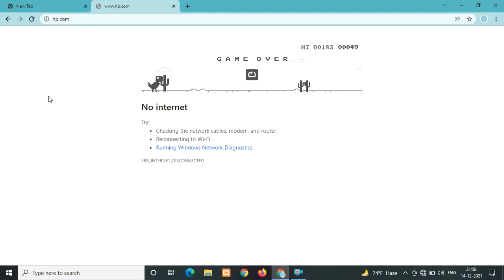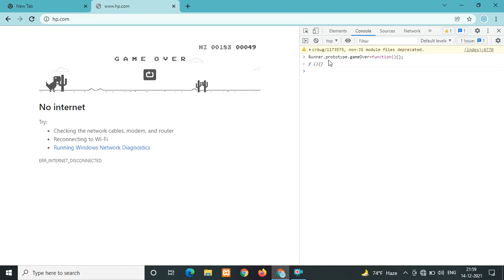Dino || No Game over Dino || small trick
# google chrome dino small trick
# No game over